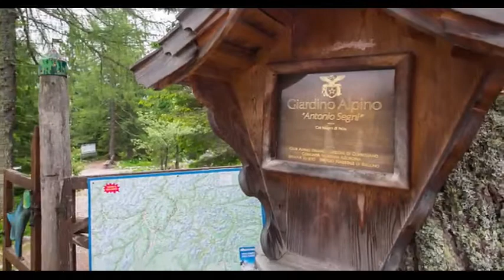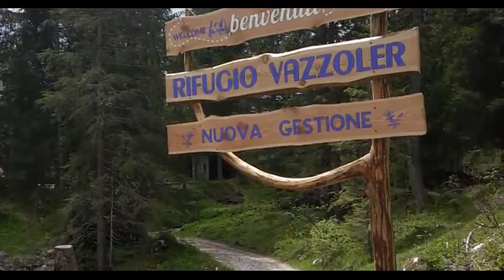Rifugio Mario Vazzoler in Val Civetta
Per gli appassionati di montagna una gita alla portata di chiunque voglia camminare un'oretta su strada sterrata e priva di traffico. Al cospetto di una montagna grandiosa nell'ambiente, nella storia e nell'alpinismo. Un ristoro accogliente vi offrirà piatti caldi e di qualità.